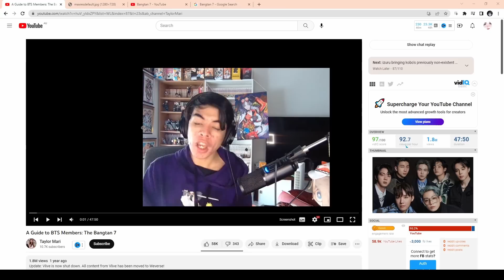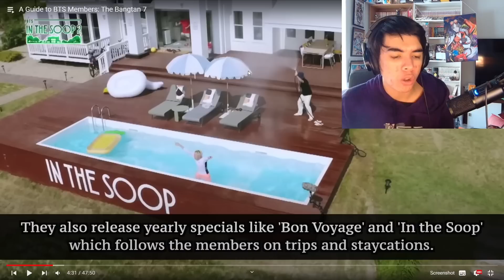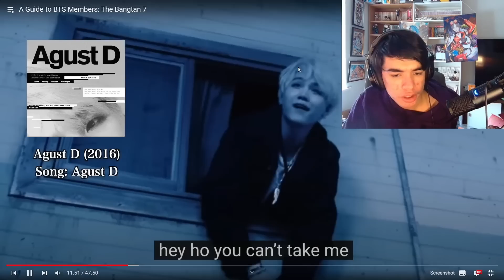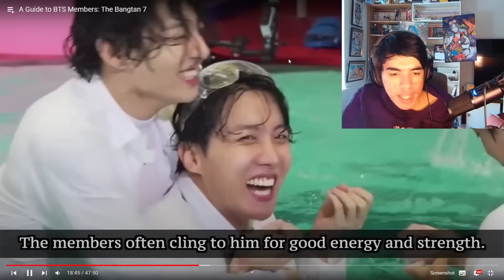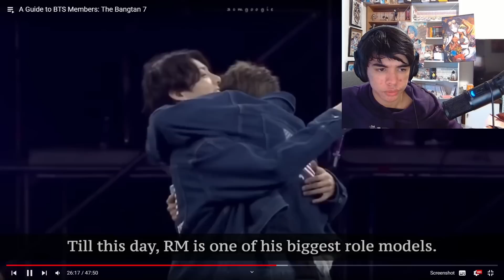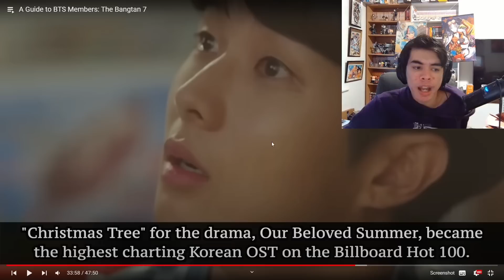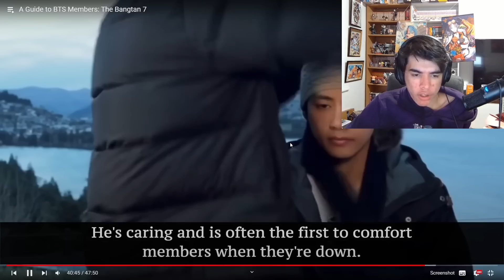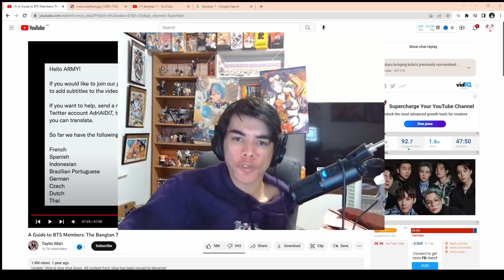WHO ARE BTS??? LEARNING ABOUT BTS!! | A Guide to BTS Members: The Bangtan 7 FIRST TIME REACTION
Today we Learn about the bts members by watching A Guide to BTS Members: The Bangtan 7

Music